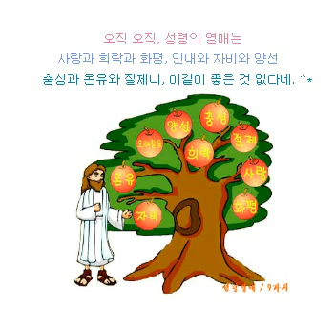성령의 열매 / 오직 오직 [뵈뵈어린이-사진]